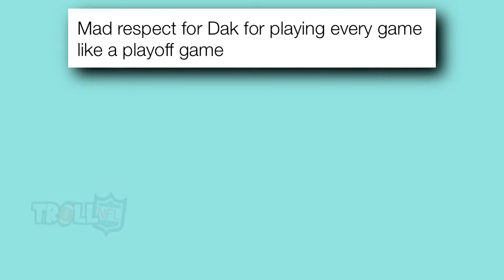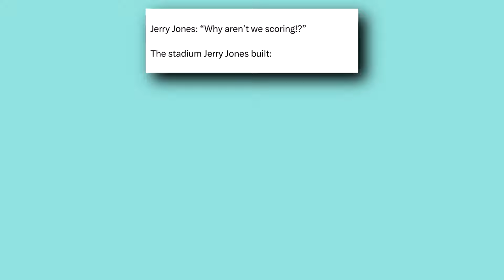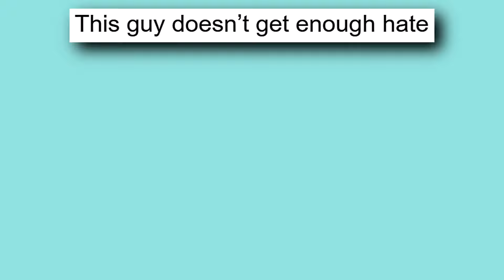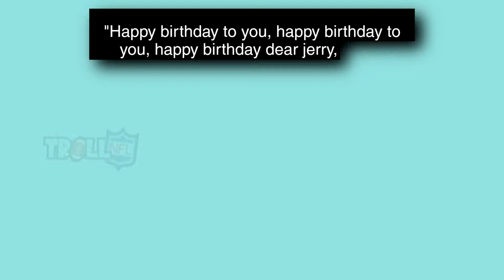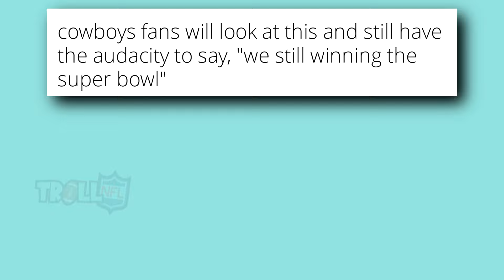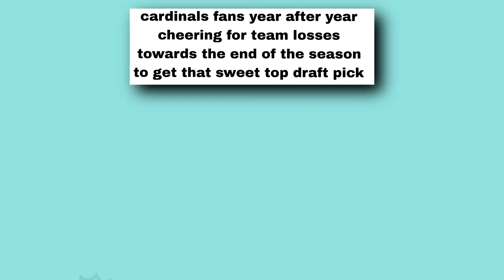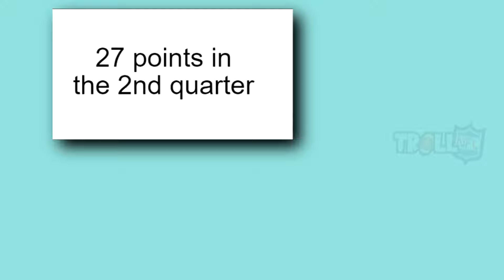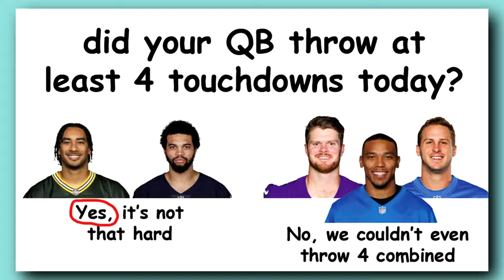Best Troll NFL Memes v115